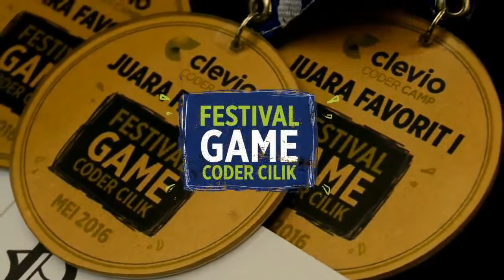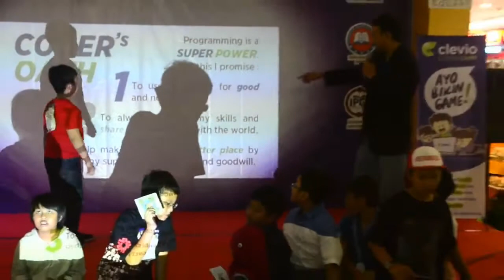Festival Game Coder Cilik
yuhuuu~
Tamini Square di penuhi oleh para Coder Cilik Clevio !!!
Di event Festival Game Coder Cilik ini mereka memperlihatkan game hasil karya mereka pada para pengunjung mall Tamini Square :D
tidak hanya memperlihatkan , mereka juga menjual game mereka ...woooow :o
ingin tahu serunya event Festival Game Coder Cilik saat itu?
yuk lihat videonya :) ;)